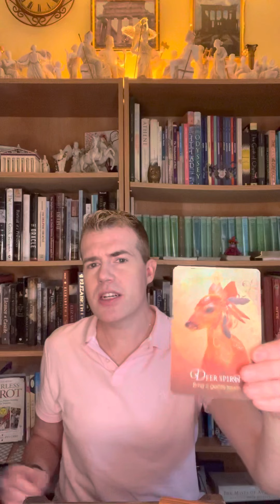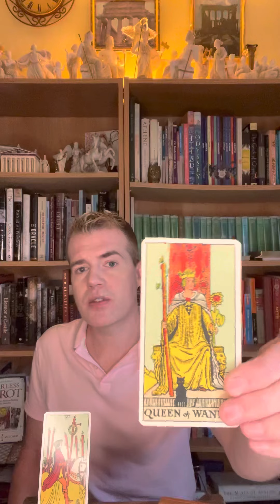Weekly Tarot Oracle Reveal with Dr. Elliot Adam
Did you pick the Elephant 🐘, the Deer 🦌 or the Parrot 🦜?

If you found the reading useful, share it with a friend! I look forward to reading your comments 😊🙏

0:00 Elephant 🐘
4:12 Deer 🦌
7:15 Parrot 🦜